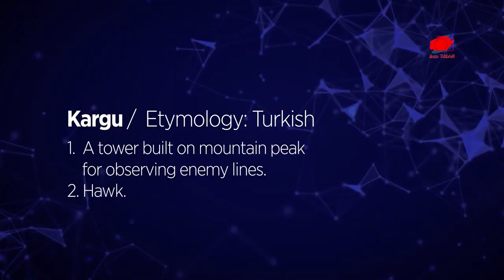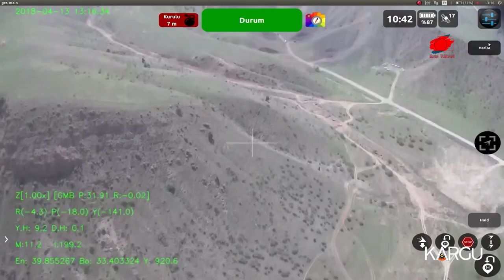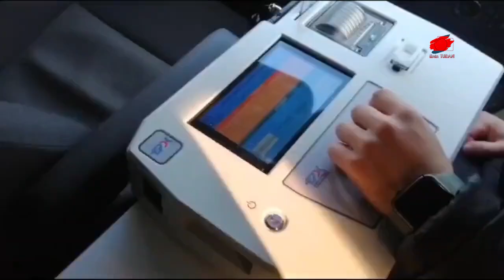AZERBAYCAN İSTİHBARATINA TÜRK SİLAHLARI | FRANSA ERMENİLERİ AZERBAYCANLA SAVAŞA HAZIRLIYOR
Türkiye ile Azerbaycan arasındaki savunma sanayi ilişkileri her geçen gün daha da gelişirken, Türkiye’nin yüksek teknolojik ve yerli silah sistemleri Azerbaycan’ın tüm güvenlik birimlerinde aktif olarak kullanılıyor.